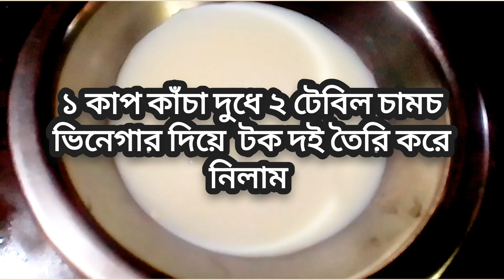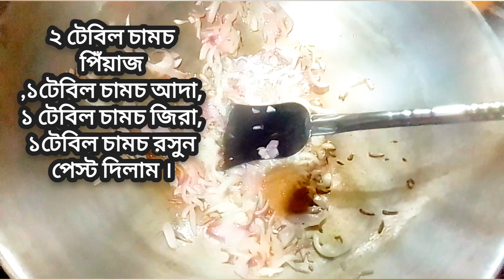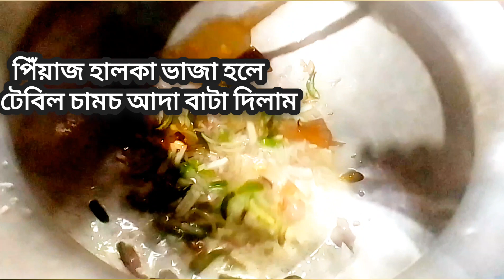সহজ উপায়ে বিরিয়ানি রান্না। Darun mojadar recipe.🔥😋😋👌👌